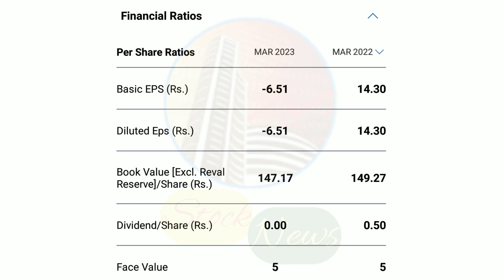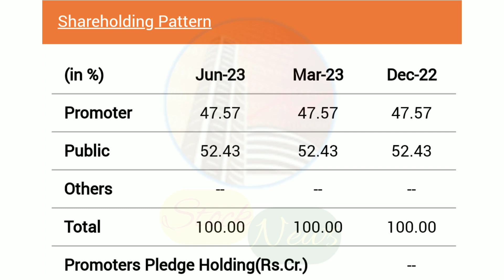HIMTSINGKA SEIDE | EXPERT OPINION ON HIMTSINGKA SEIDE | HIMTSINGKA SEIDE TARGET